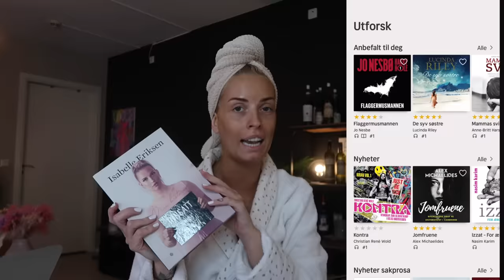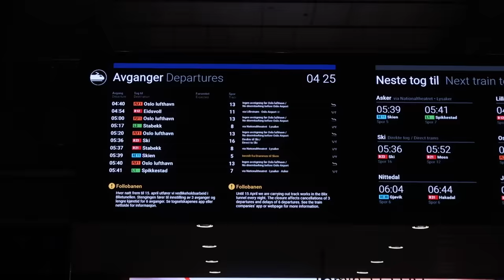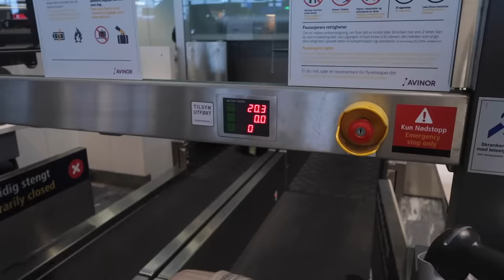Min Sivilstatus, Reiser & Life Update (VLOGG)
FOR 6 UKER GRATIS NEXTORY ❤️